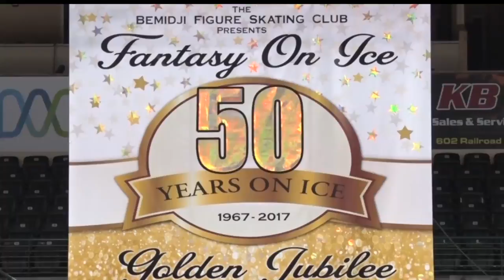Community Spotlight: Bemidji Figure Skating Club's 50th Brings Back Alumni From Every Decade